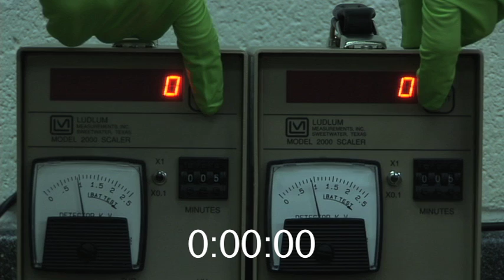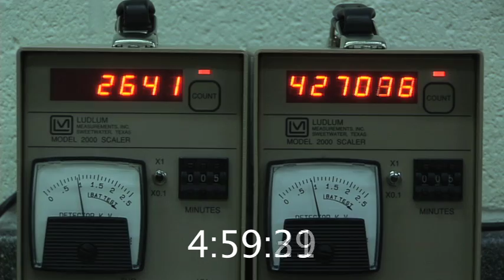Radioactive Half-life Experiment - Part 2 - Collect the Data! - Data Run 4